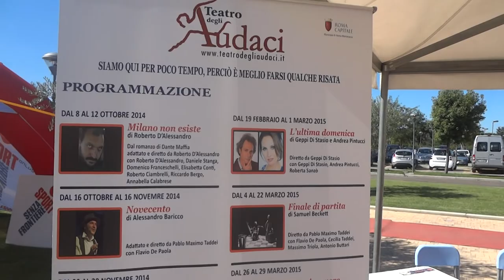Teatro degli Audaci - Flavio de Paola Novecento @Happy Fitness Roma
Flavio de Paola, Novecento ed il Teatro degli Audaci all'Open Day dell'Happy Fitness World di Roma.